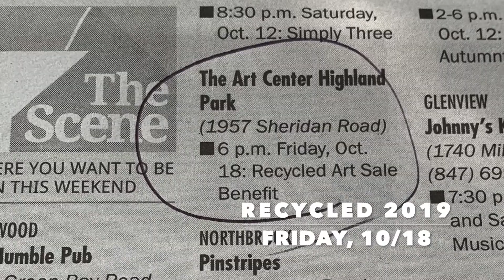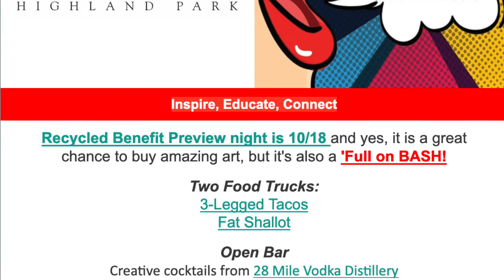Recycled Art Sale and Benefit 2019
This Recycled sale contains some of the best art we've ever had at one time. Don't miss it!